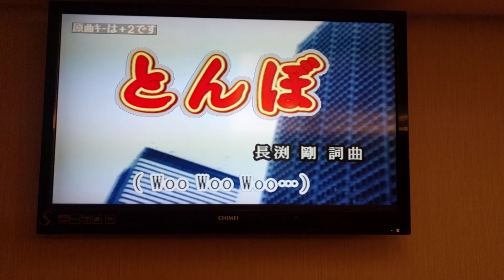ともみつさん翻唱 とんぼ 長渕剛 志明一族